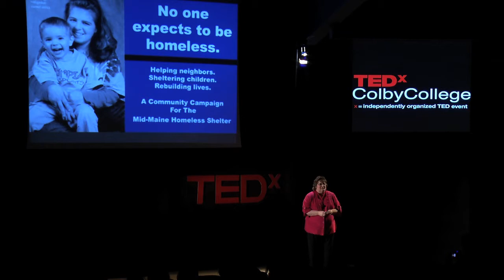No One Expects To Be Homeless: Betty Palmer at TEDxColbyCollege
Betty Palmer is the Executive Director of the Mid-Maine Homeless Shelter.

On Febrary 23, 2013, TEDxColbyCollege will explore new ideas through the lens of failure, with perspectives from across the academic spectrum and beyond. In our society, success is prized above all while failure is seen as an embarrassment, is taboo. But success and failure are inextricably bound; to laud one while hiding the other ignores that fundamental link. How can we live and work with the concept of failure looming above us? Does fear of it lower our potential? What can it teach us and contribute to our lives? Success and failure are two possible progressions of the attempt, and one is as valuable as the other.